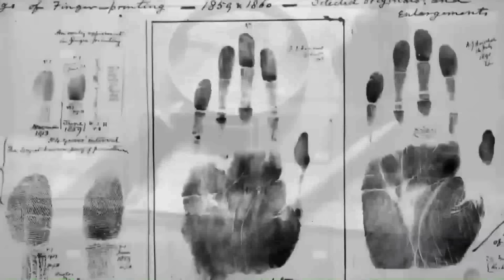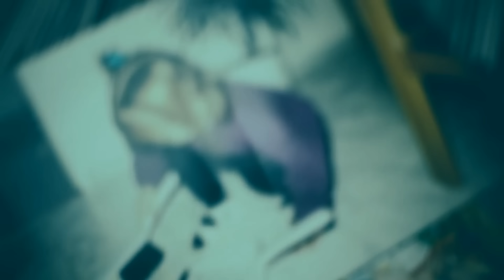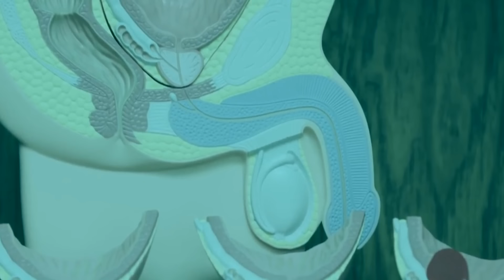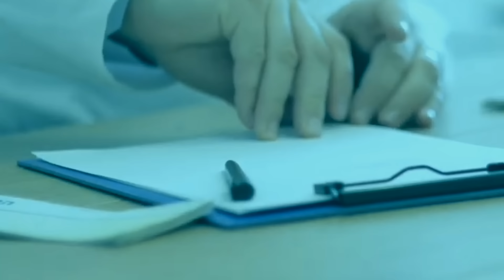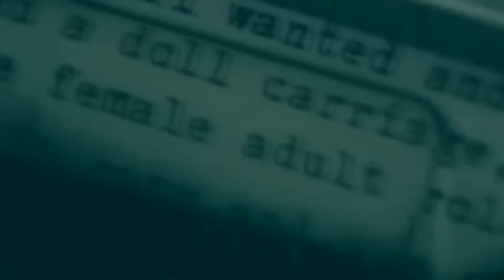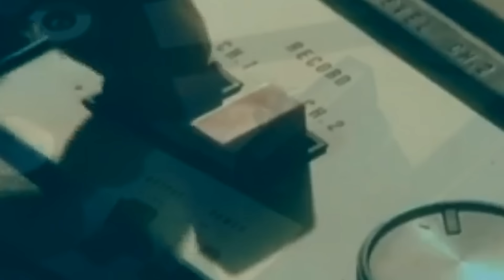Эксперимент над ребенком? История о том, как мальчику сменили пол и воспитывали как девочку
Текст написан автором канала.

Фильмы и сериалы, из которых были взяты кадры:
The Boy Who Was Turned Into a Girl
Horizon S41 E8 Dr Money and the Boy
American Made (2017)